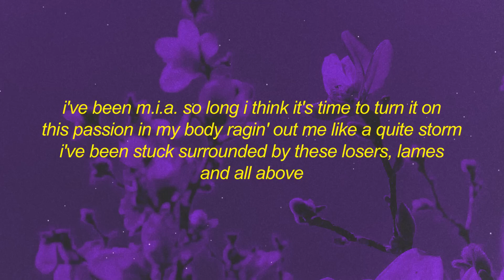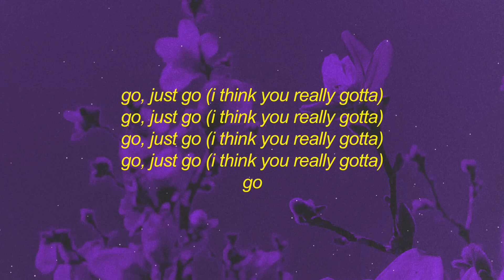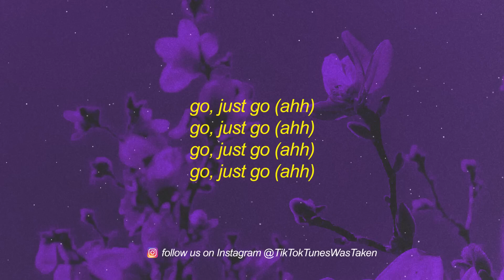[1 HOUR 🕐 ] Kanii & 9lives - Go Xtayalive 2 sped uptiktok version (Lyrics) go just go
Kanii & 9lives - Go Xtayalive 2 sped uptiktok version Lyrics  go just go